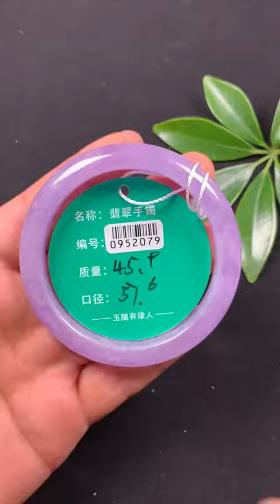Jade bangle, USD688, 0952079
Jewelry: gemstone, 925 silver, classic wood .